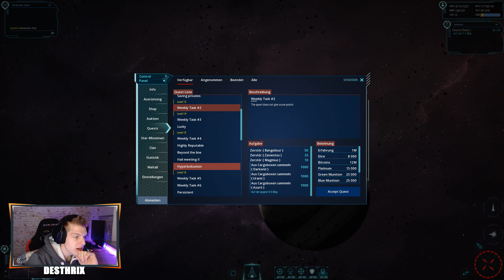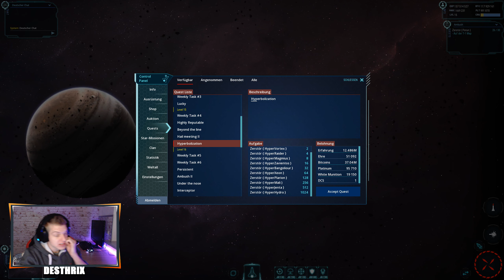Waruniverse - Jetzt Gibt´s PvP!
- WarUniverse -

MEIN SETUP:

Prozessor: AMD Ryzen 7 2700X
Arbeitsspeicher:  Gskill F4-3200C16D-16GVKB Memory D4 3200
Motherboard: Gigabyte X470 AORUS
SSD: Samsung MZ-V7E250BW 970 EVO
Maus: Logitech G300s
Headset: Logitech G933
Tastatur: Logitech G910
Mikrofon: the t.bone SC 440 USB
Grafikkarte: Gigabyte GeForce GTX 1080
Gehäuse: Sharkoon TG5 RGB PC-Gehäuse
USB: ICY BOX IB-Hub1403 USB-Tisch-Hub